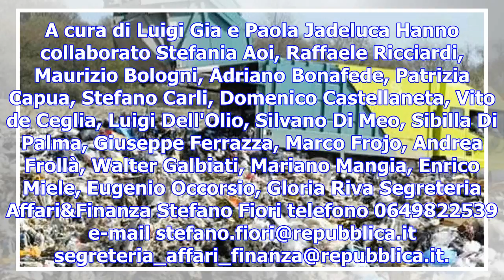L'italia del riciclo primeggia in europa. vale 23 miliardi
A cura di Luigi Gia e Paola Jadeluca Hanno collaborato Stefania Aoi, Raffaele Ricciardi, Maurizio Bo...